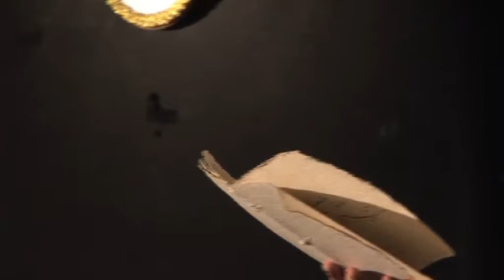le lys FIN JOURNAL DUC D'ENGHIEN